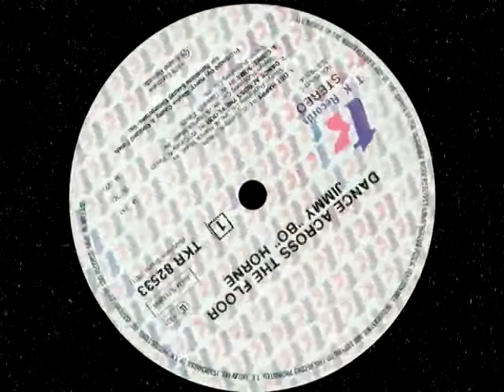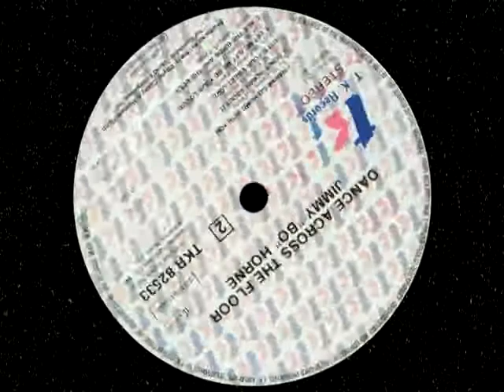Jimmy Bo Horne Dance Across The Floor HQ